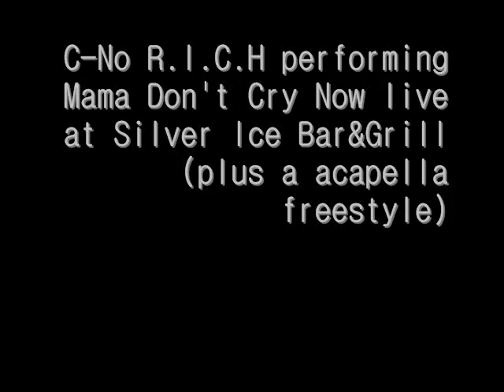CNo Rich performing live at Silver Ice Bar & Grill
plus a acapella freestyle
event hosted by Reec
also including Soney Black and The YoungBloodz